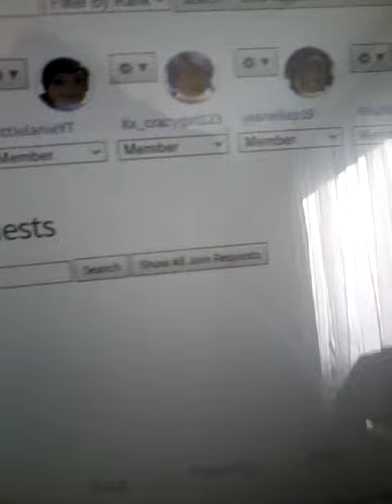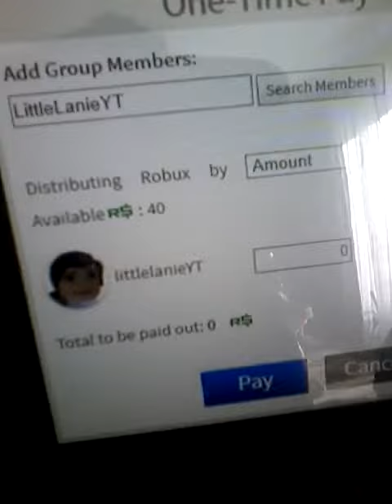Giving another person robux